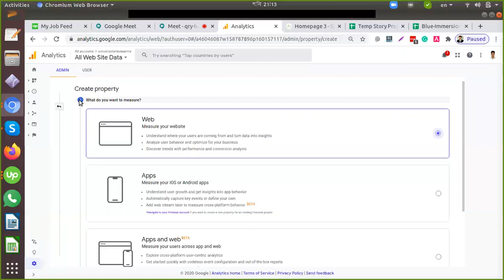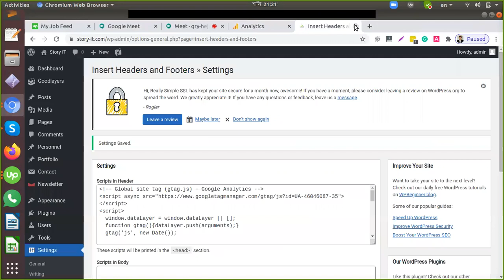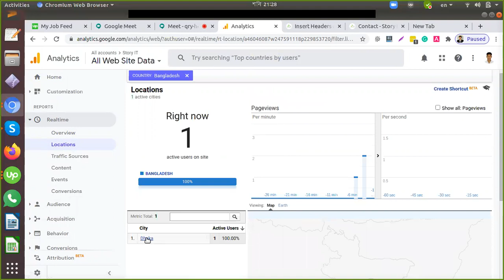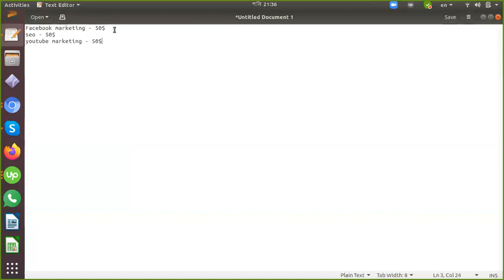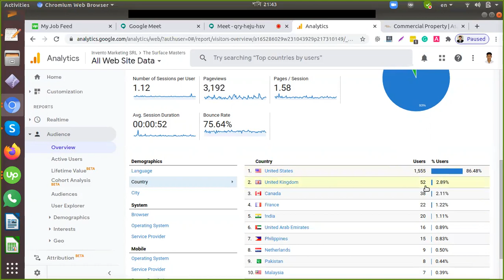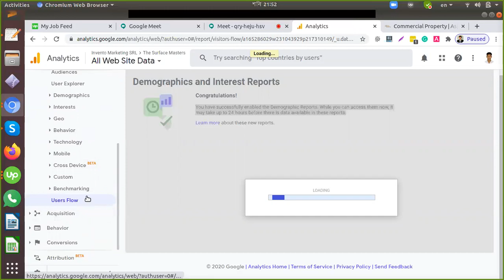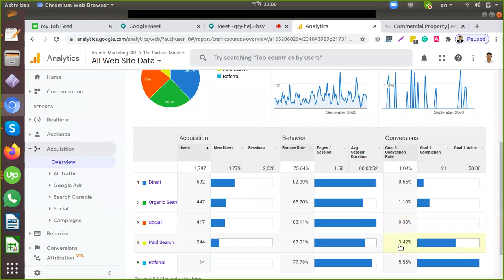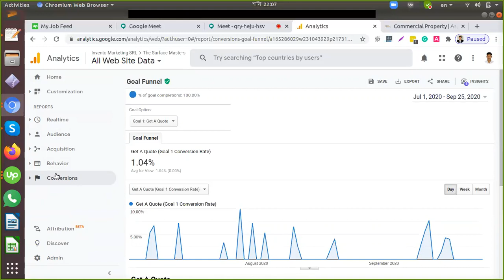Session 9: Google Analytics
Google Analytics